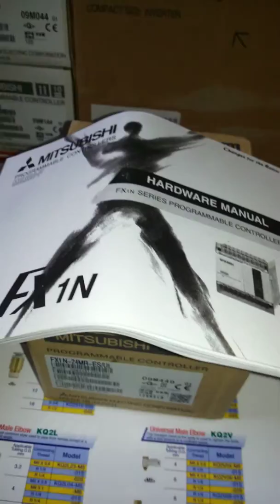PLC MITSUBISHI FX1N-24MR, FX1N-24MT GIÁ TỐT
Thiết bị bảo hành đổi mới 12 tháng giao hàng miễn phí toàn quốc.

KHỐI BIẾN ĐỔI AD/DA: FX2N-2DA; FX2N -- 4DA; FX2N-2AD; FX2N-4AD; FX2N-8AD; FX2N-5A; FX0N-3A; FX2N-1HC; F2-40BL; A6BAT; MR-BAT.

KHỐI TRUYỀN THÔNG NỐI TIẾP: FX1N-485-BD; FX1N-232-BD/422-BD; FX2N-485-BD/422-BD; FX-232-BD; FX2N- 1PG-E; FX2N-20GM.